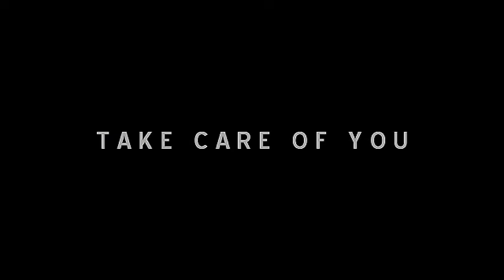damon & elena-If you let me, I'll take care of you..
damon and elena :D

follows the lyrics, i love this song :)